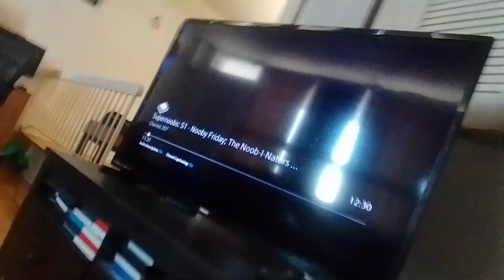ultimate superstar virus zen beast punch viraculer T-rex v 3 eye alien b with giant fist supernoobs